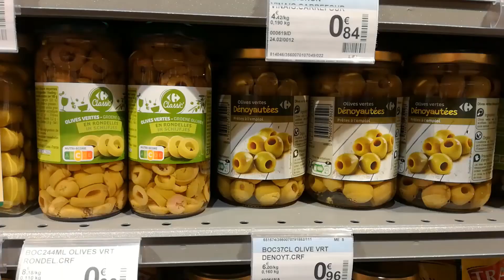HÉRON - Fractale (prod Kyrillos_L)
Est-ce que le hasard pur existe ?

Merci à Kyrillos_L pour la prod
Merci à AllStarMusic pour l'enregistrement et le mix !

Floriane Fontan au chant

Un merci spécial à Sonia Nedelec pour l'accompagnement sur le morceau, et la confiance !